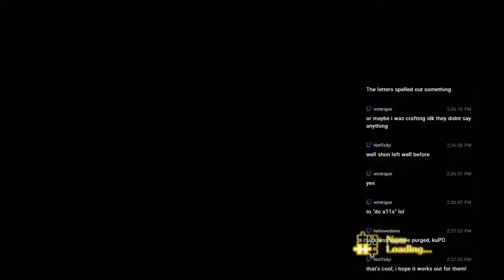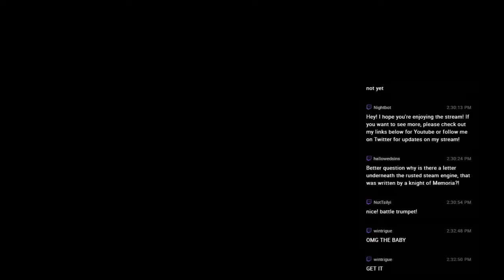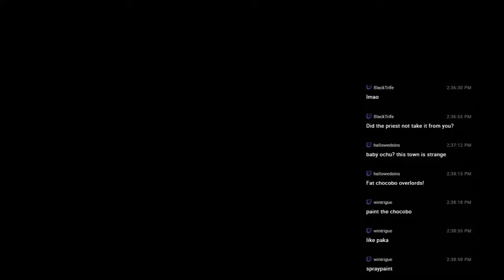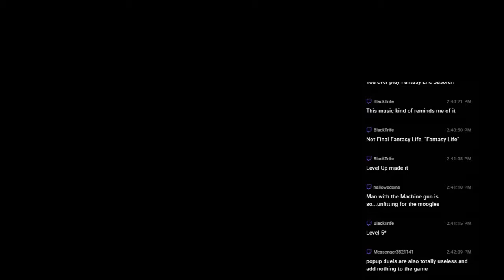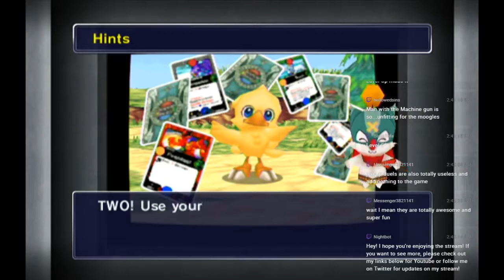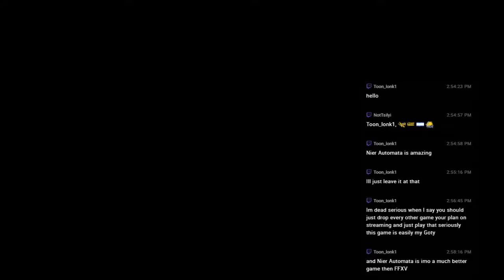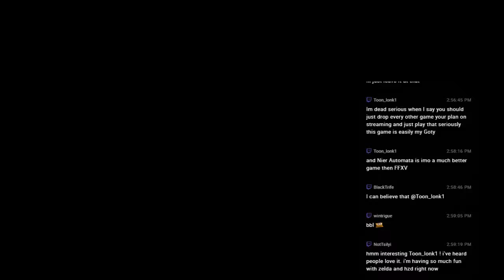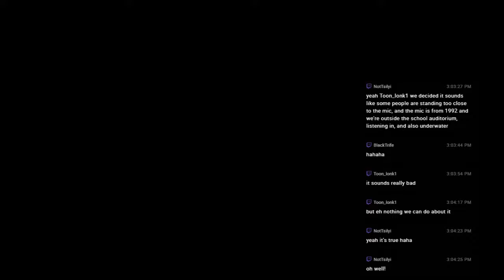Final Fantasy Fables: Chocobo's Dungeon - 4 - Pop-up Battler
We have to look for Rafaello but get a little sidetracked...